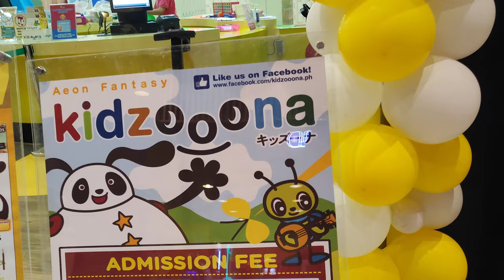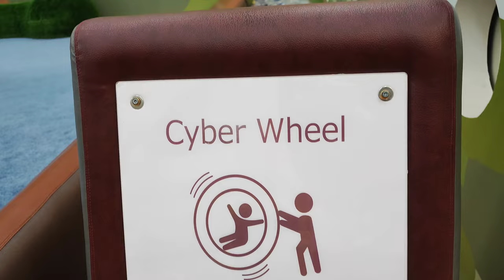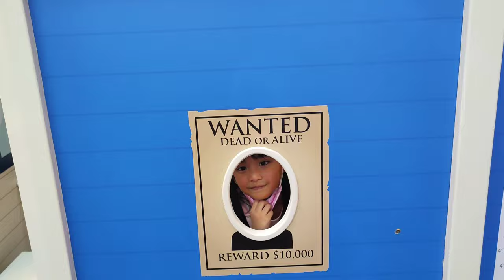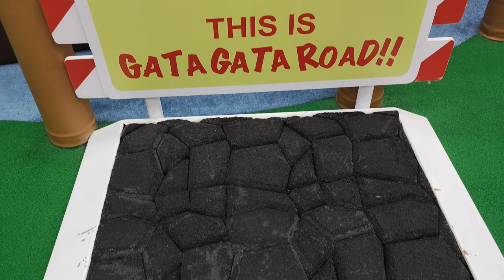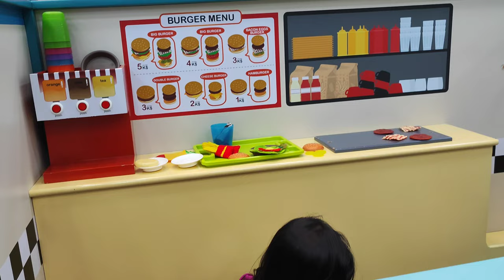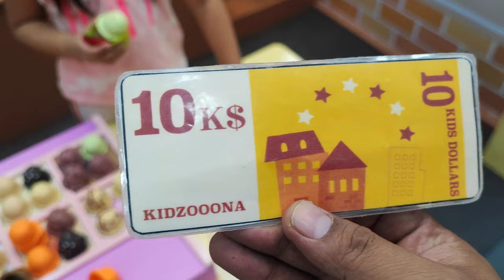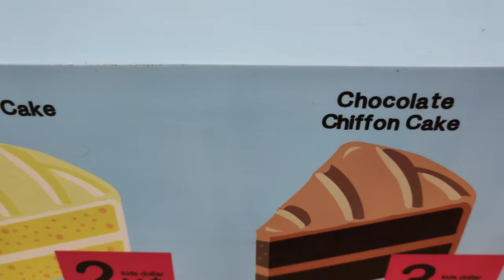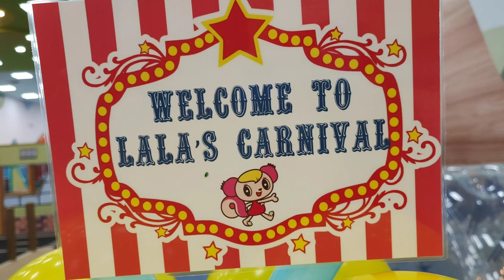Kidzoona - SM City Sta. Mesa Indoor Playground for KIDS PHILIPPINES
159 Kidzooona  SM City Sta. Mesa
Address:Space 209-210 SM City Sta. Mesa 4/F,
Ramon Magsaysay St. cor. Araneta Ave.,
Sta. Mesa, Quezon City
Store Hours: 10:00 - 21:00
Admission Fee: 90 Mins PHP 340 / 3 Hours PHP 400
Floor Area: 592.95 ㎡